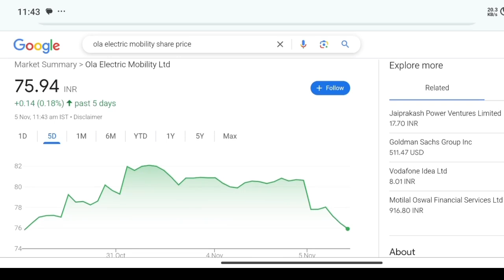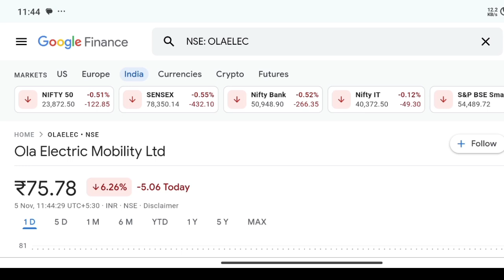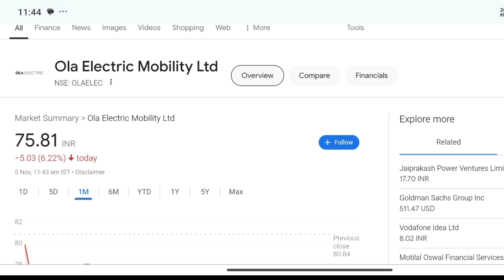ola electric share news | ola electric share news today in hindi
Your queries...
share market
ola share price today
ola ipo share price
ola electric share
ola share
ola electric share price today
ola share price india
ola electric share price nse india today
ola electric mobility share price
ola share latest news
ola electric shares
ola shares
ola share news
Ola  electric share news
ola share buy or not